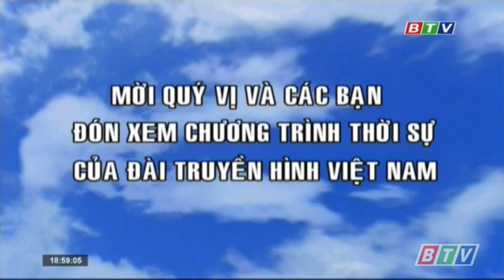[Khai tử VTV SD] BTV SD Bình Định tiếp sóng VTV1 (19g00 - 01/11/2022)